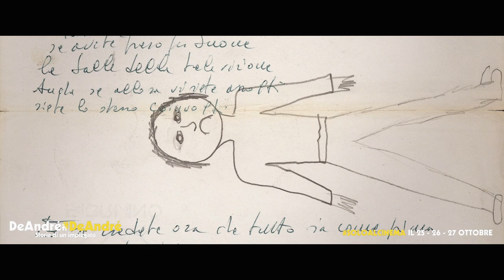DEANDRÉ#DEANDRÉ Storia di un impiegato. Trailer